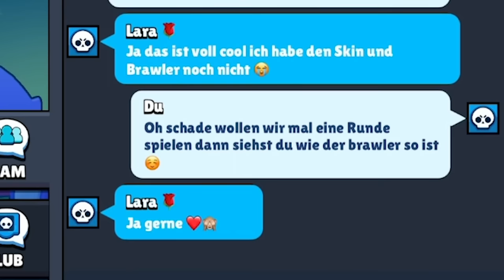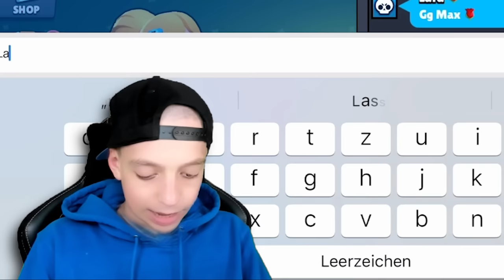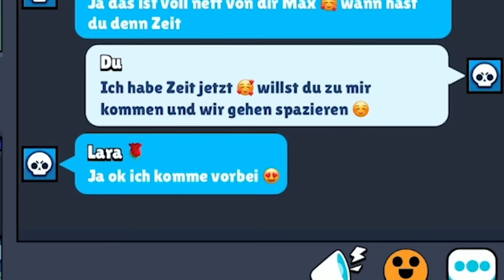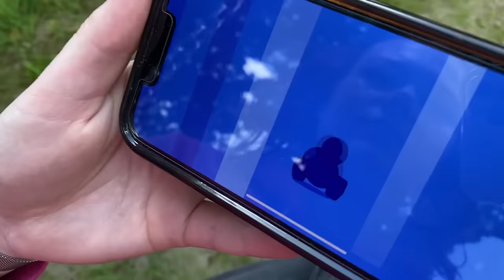Mein kleiner BRUDER MAX bekommt 1. KUSS! 🥰🌹